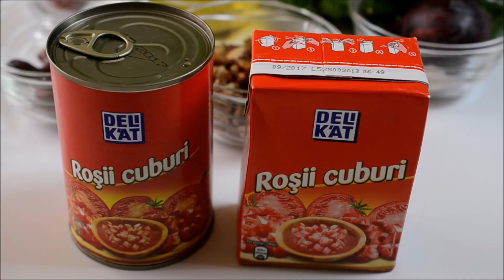Sos marinara pentru paste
Ca am o pasiune deosebita pentru paste nu cred ca mai e pentru nimeni un secret, nu? Ma credeti daca va spun ca am azi o reteta speciala pentru voi?
✓ un sos pentru paste pe care il faceti in mai putin de 10 minute
✓ un sos fara coacere sau “raw-vegan”
✓ un sos pe gustul tuturor, mai ales al copiilor
✓ un sos cu ingrediente speciale: nuci, migdale, rosii cuburi, paprika afumata